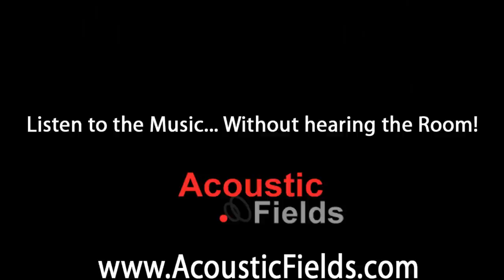How Much Do Room Acoustics Matter To The Performance Of Your Speakers, Amps and Cables?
- - Learn more about room acoustics. Sign up for my private room acoustic training videos and ebook talks with fellow Audiophile and customer Bruce Hallberg about why room acoustics are so important if you want to make the most of your expensive speakers, amps and cables. Until you get the room out the way you'll continue to miss out on so much of the music that was made in the recording studio but which your room reflection and modes will not allow you to hear no matter high high you turn your system up!